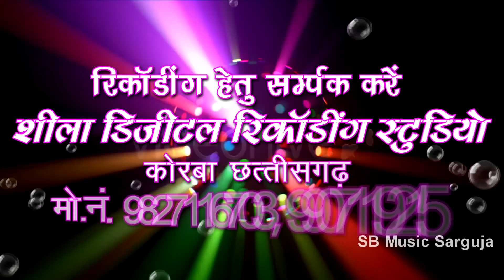Ram Bhonra | CG SONG | Maya Maya Lagat He | New Chhattisgarhi Nagpuri Geet | SB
Song : Maya Maya Lagat He
Singer : Ram Bhonra
Lyrics : Ram Bhonra
Music Composer : Saurabh Mehto, Bablu Mahant
Rhythm : S.K Lahor Narayan Jaiswal, Ashwani
Ped : Suraj Diwana
Benjo : Narendra Ghritlahre
Producer : Shri Ram Rathore
Director : Shri Ram Rathore

5. SHILA STUDIO KORBA